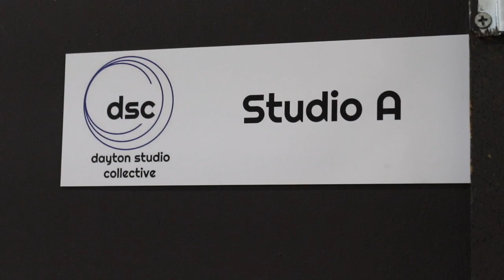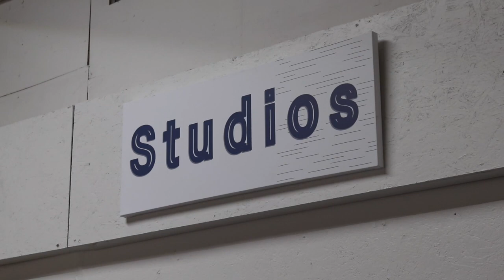COSMOS: Behind the Scenes (Marah's Way Exclusive)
** EXPAND FOR ADDITIONAL INFO**

Haaaaay Welcome Back! I hope you're enjoying your holiday season! Take an exclusive look Behind The Scenes of my COSMOS Music Video Shoot - The OFFICIAL video will be releasing Winter-Spring 2019!

Special shout out to Malik Perkins (IG @MPWISEUP), my Behind the Scenes videographer/photographer for the day and editor of this beautiful video!

This is the final UNLOCKED video I'll be posting to YouTube so y'all better enjoy it LOL!

XOD The Samarah Poe Channel: (unlocking January 2019)

If you missed it, watch my "21 Shots" 21st Birthday Livestream & Juicy announcements

Thank you to my DOPEE main videographer Marvin Watts (IG @MARVOWATTSO), the COSMOS dancers, Taz C, Nia-Nicole Pugh, Chioma Edeuzu, and Jessica Rancolli-McCoard. Thank you TPP for the beautiful beat (details below). Thank you Allahnastevie for the support and love, DCS for the beautiful space-

Video Music: COSMOS (Instrumental) Marahsol prod. TreyPoeProductions (available January 2019 Apple Music, Spotify, Tidal, and more!)